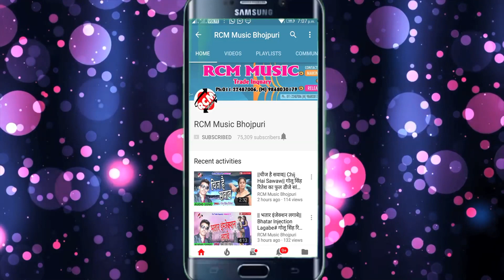|| रऊआ बहरा में रहला से का मिलो ये राजा || किशन कन्हैया का 2020 का नया सांग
Title:  Raua Bahara Me Rahala Se Milo Ye Raja
Singer: Kishan Kanhaiya
Lable: RCM Music
Lyrics:  Vidyabhankar